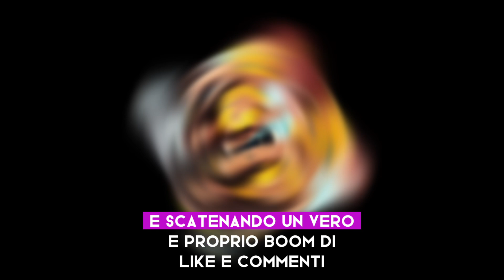Ondata di like per l’incidente hot di Antonella Fiordelisi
Antonella Fiordelisi ha scatenato un'ondata di like con un piccante incidente hot. La famosa influencer e ex concorrente del Grande Fratello Vip, nota per la sua passione calcistica e la presenza in trasmissioni TV, è stata protagonista di un momento "caliente". Indossando un audace completo rosso, il top cortissimo ha ceduto, rivelando un décolleté generoso e scatenando un vero e proprio boom di apprezzamenti sui social. La sua vita sentimentale sembra ora avvolta da un alone di mistero, ma la sua popolarità online continua a crescere con oltre 1,5 milioni di follower su Instagram.